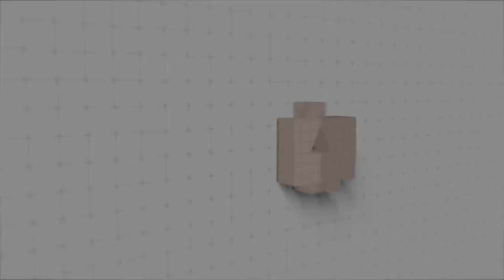Going viral on TikTok with Alex Nye, Photographer | S3 Ep. 6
Alex Nye returns to the Creative Truth podcast to talk about his growth as a San Diego-based architectural photographer and what it was like to go mega-viral with his "Scrippshenge" timelapse. I have known Alex (and his brother Adam, last week's guest) for 30 years and we think it's cool we're still able to collaborate and bounce creative ideas off one another.

The Creative Truth is a video podcast that was founded in 2019 by Terrass Misher and Tyler Edic. We talk to artists, entrepreneurs, and creative professionals to gain insight and discover their path to success.